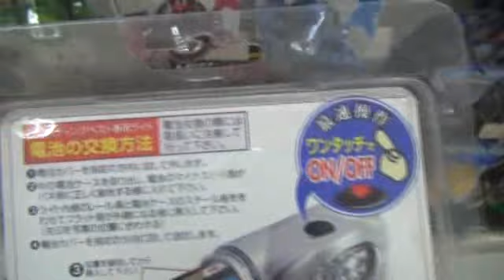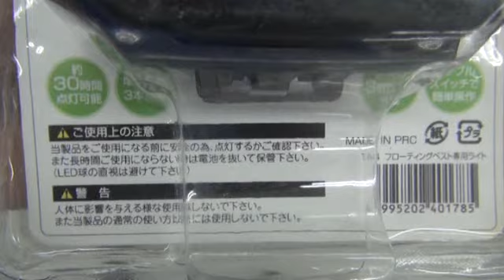フローティングベスト専用ライト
LEDが８球なのでかなり明るいと思います。フローティングベスト電溶。
タカ産業。１６８０円。